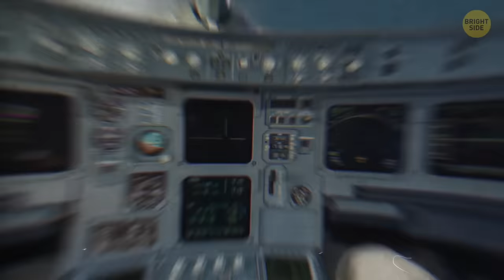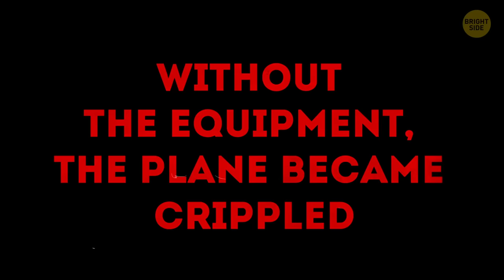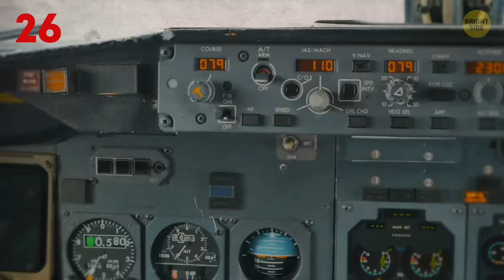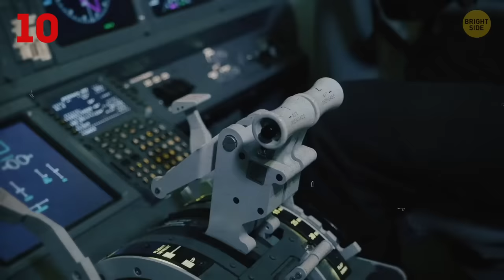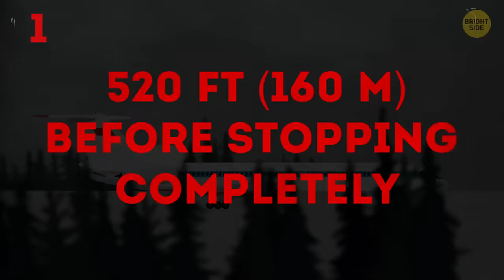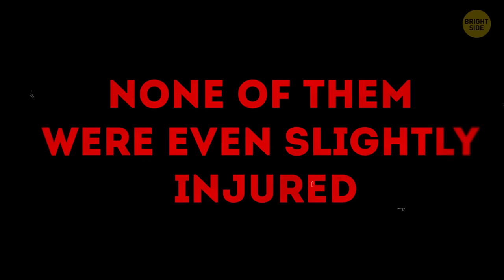A Glass of Water Saved a Plane And 72 Passengers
The plane had been used for 20 years, but it had never suffered a single accident before, so the cabin crew had no doubts the flight would be easy. Passengers got on board the plane; flight attendants nonchalantly checked their boarding passes; everything went as usual.

But what happened after that was really scary. No electricity onboard, all equipment down, no airport in sight, and only a half-forgotten runway deep in the Siberian snow forest. It’s hard to imagine a worse scenario for a passenger plane landing, so it’s a real miracle that everyone ended up safe and sound. And all of it thanks to… a glass of water.

TIMESTAMPS:
The first signs of trouble 1:04
The plane became crippled 2:07
How a glass of water helped them 2:47
A place to land is found but... 3:48
There was no panic 6:00
Landing 6:27
What happened to the airplane 8:35

SUMMARY:
- The plane had been used for 20 years, but it had never suffered a single accident before, so the cabin crew had no doubts the flight would be easy.
- The electronic equipment started acting abnormally, but the pilots shrugged it off as a nuisance and continued the flight. Air traffic control also neglected the problem.
- Just 8 minutes after the announcement, the lights in the cabin went off. Only the flight attendants paid any attention to it, believing everything was alright. In the cockpit, though, the situation immediately became desperate.
- Without the equipment, the plane became crippled. It was still operable, but all the navigational systems refused to work, the radio went offline, and the fuel transfer pumps were also lost.
- Without any means to control the angle at which they descended, they used an old and almost forgotten trick: a glass of water put on the control panel.
- As Captain Novosyolov later said in an interview, it was a pure stroke of luck that they saw a landing strip near the town of Izhma. It was an old airport that had been abandoned for a long time and closed for any aircraft except helicopters.
- Despite the abandonment of the airport, airport supervisor Sergey Sotnikov, of his own will, kept the runway in a good condition for all those years. He cut down the emerging brush, swept away garbage, and even drew the runway marking when it faded.
- Before the last attempt at landing, all passengers and the cabin crew were transferred to the front of the plane to be ready for an emergency evacuation.
- The emergency escape slides were dispatched. And all 72 passengers along with all 9 crew members safely went down to the ground. None of them were even slightly injured.
- The lucky passengers and crew were transported by helicopters to nearby Ukhta, from where they went on to Moscow by another plane, and only one family decided they’d had enough air travel for a lifetime and took a train instead.
- Sergey Novosyolov and his co-pilot Andrey Lamanov were made Heroes of the Russian Federation, while the rest of the cabin crew received the Orders of Courage.
- After that, the aircraft continued performing flights for another 7 years. It received its own nickname, Izhma, and in September 2018 it flew for the last time.

East News